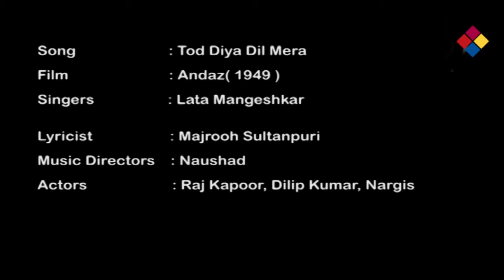Tod Diya Dil Mera / Andaz 1949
Tod Diya Dil Mera
Andaz 1949
Andaz (English: Style) is a 1949 Indian Bollywood film, directed by Mehboob Khan, with music by Naushad. The film stars Dilip Kumar, Nargis and Raj Kapoor in a love triangle, with Cukoo and Murad in supporting roles.

At the time of its release, Andaz was the highest-grossing Indian film ever, until its record was broken by Raj Kapoor's Barsaat that same year.
Plot

Nargis, Raj Kapoor and Dilip Kumar in scene from the film.
Neena (Nargis) is the spoiled daughter of a rich businessman (Murad). One day while horseriding, she loses control of her horse and is rescued by a young man named Dilip (Dilip Kumar). Dilip instantly takes a liking to her and starts to frequently visit her house where he entertains her with his singing along with Neena's friend Sheela (Cukoo). Nina's father dislikes this; he tries to make her realise that spending so much time with Dilip is not wise, as Dilip might misconstrue their friendship as love. On the day of Sheela's birthday party, Dilip realises he has fallen in love with Neena and tries to tell her. However, tragedy strikes on the same day when Neena's father dies of a heart attack, leaving Nina devastated. Dilip comforts her and Neena gives him the responsibility of looking after her father's business and staying in a spare room at her home.

Dilip tries to confide in Neena about his feelings for her but is shocked when her fiancé Rajan (Raj Kapoor) returns from London. Rajan and Neena eventually get married, and Dilip finally reveals his true feelings for Neena on the wedding day. Neena is shocked by Dilip's revelation as she thinks of him only as a friend. Dilip tries to leave but stays to avoid any suspicion from Rajan.